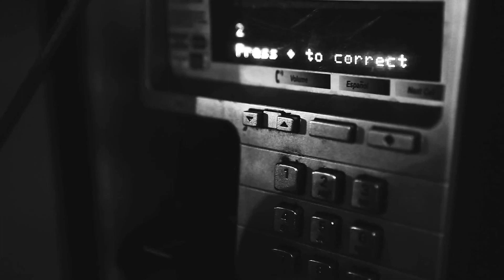KnowMads ∞ The Love (Music Video)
The Love video off of KnowMads 2012 album The KnewBook
Beat made by Jester
Written by Pepe, Wilson and Tai-Loon
Video by First Ladies